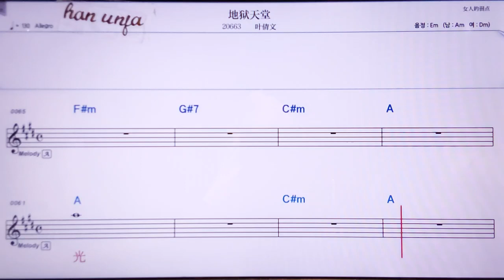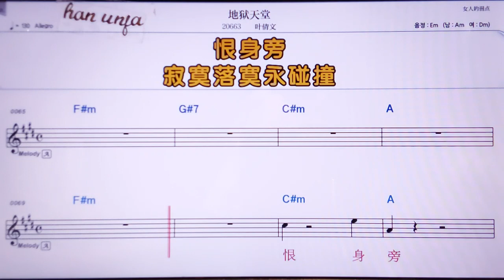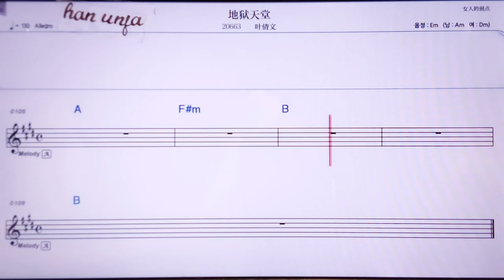💖띠워티앤탕/예치앤원 👍MR,노래방, 악보, 코드,Karaoke With Sheet Music